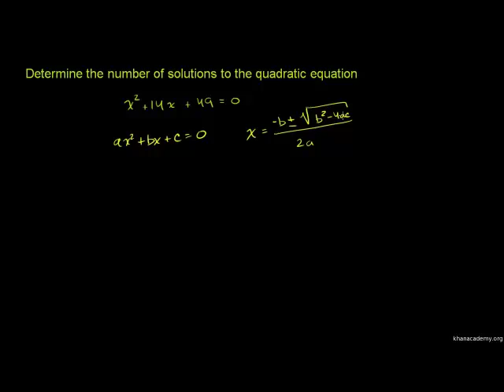Kanuni za Mraba 3 - Quadratic formula 3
Quadratic Formula 3